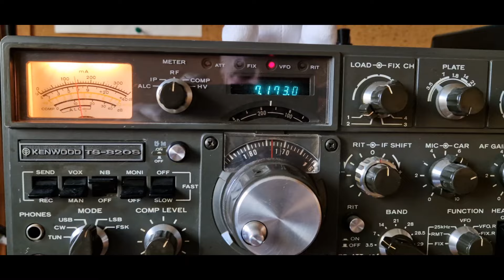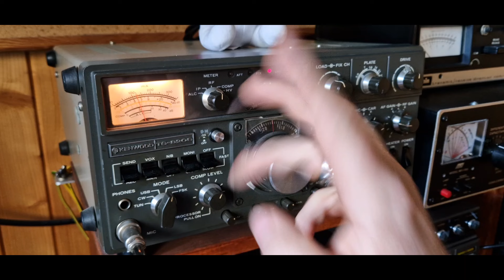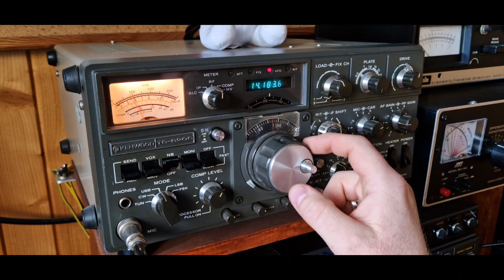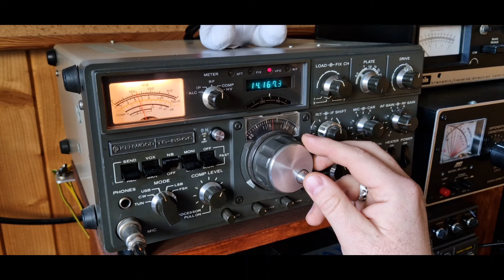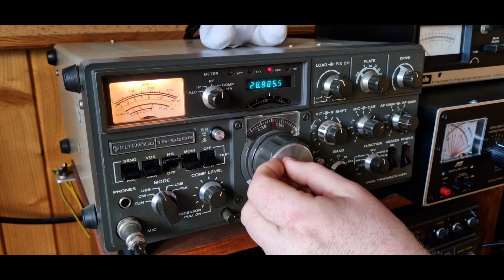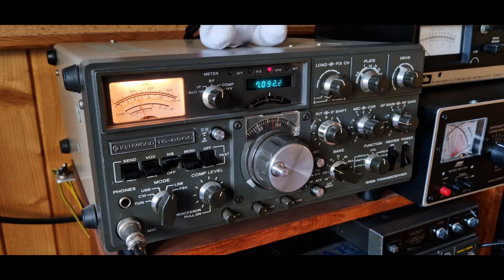Kenwood TS-820S - skanowanie pasma i SPDX Contest 2024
Przegląd pasma i nasłuch zawodów SP DX Contest 2024